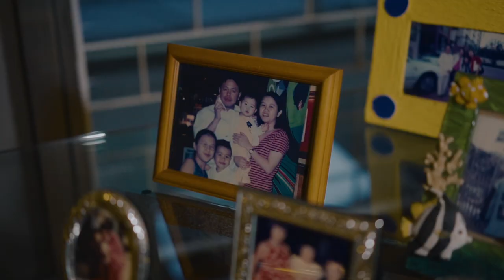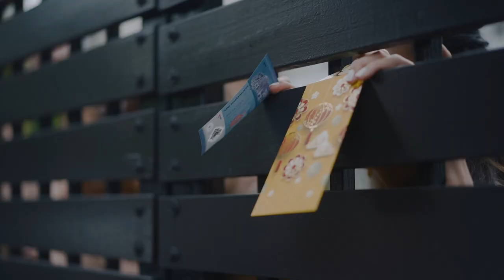JJ & Shin // Malaysia Wedding Cinema // Full Day Highlight